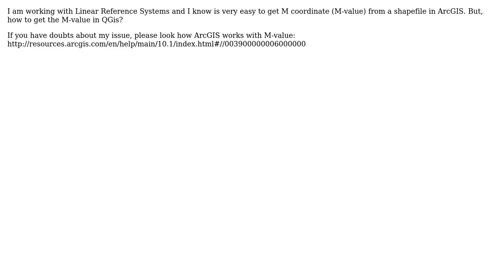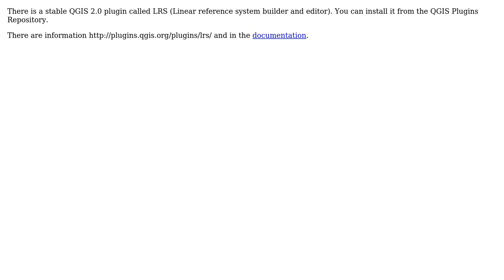GIS: How to access M-values in QGIS?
With thanks & praise to God, and with thanks to the many people who have made this project possible! | Content (except music & images) licensed under CC BY-SA | Music | Images & others | With thanks to user underdark user Stefan user ebarreira and the Stack Exchange Network Trademarks are property of their respective owners. You are responsible for your own actions.